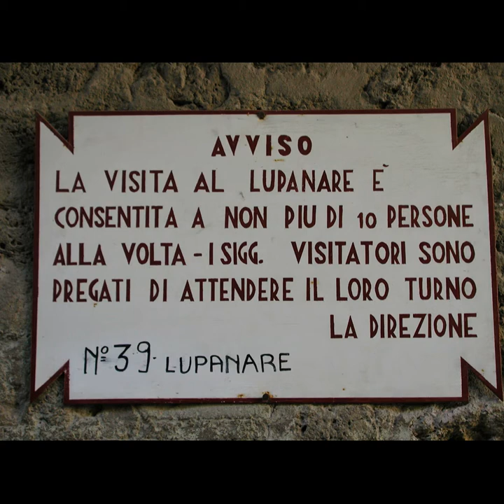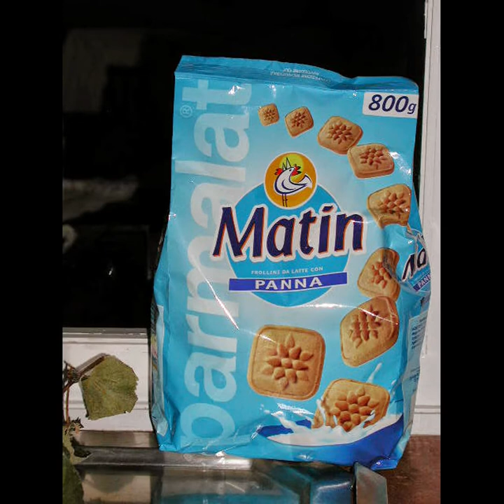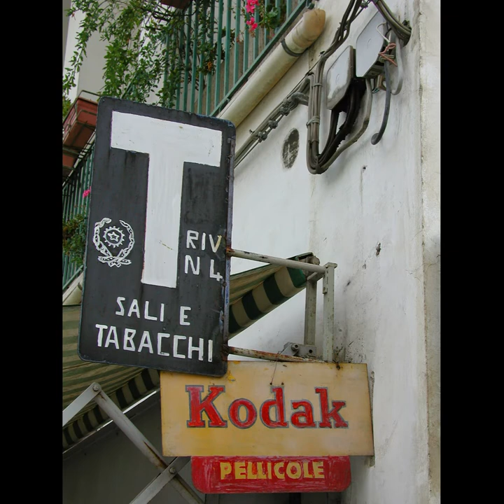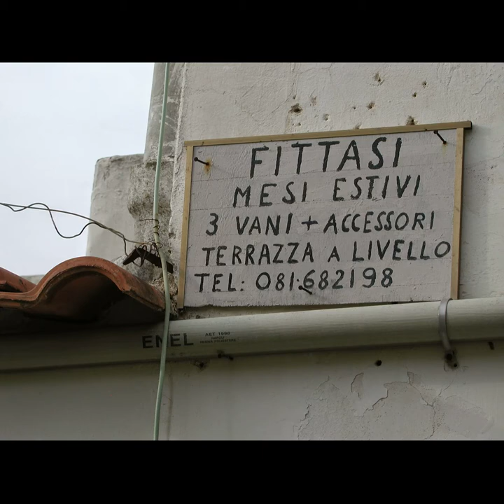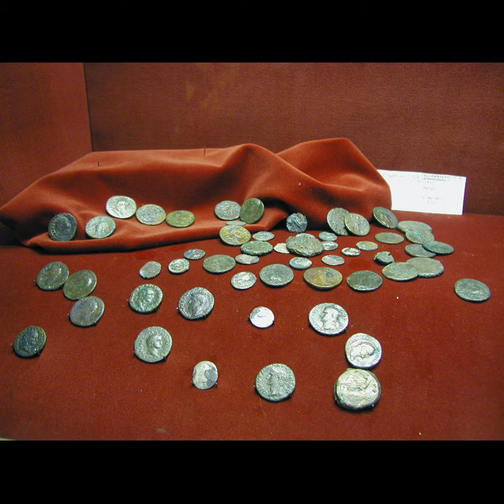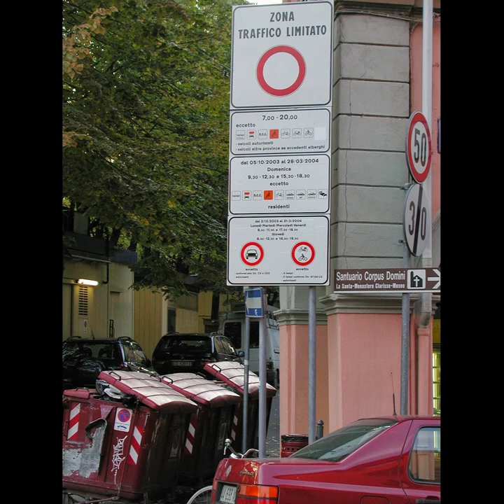Southern Italy Villa with Paestum, Pompeii, and Naples.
Just a video of photos set to ambient music.